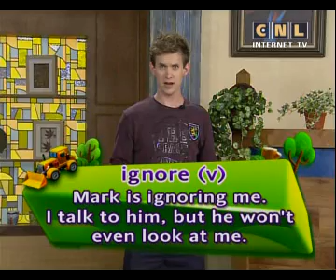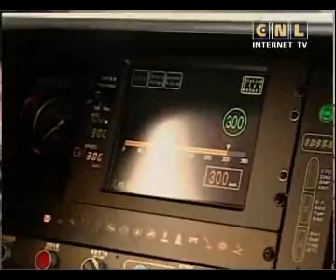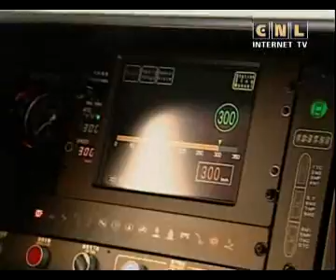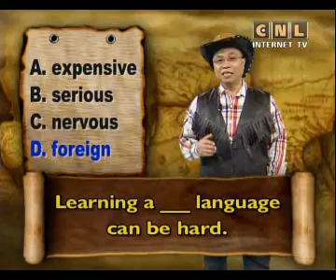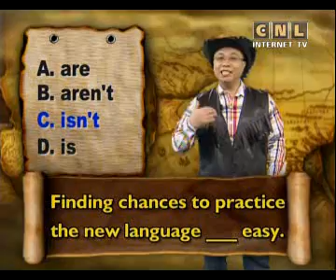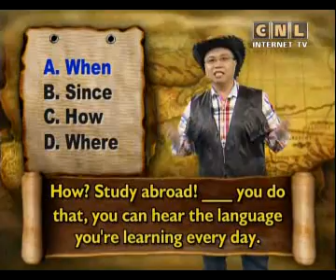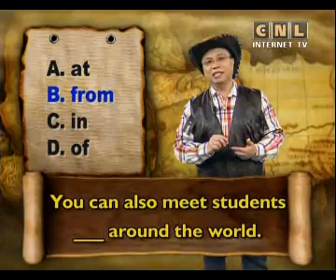Let's talk 108_110